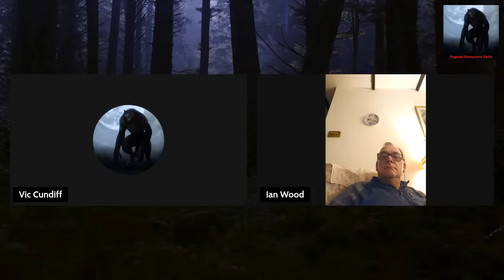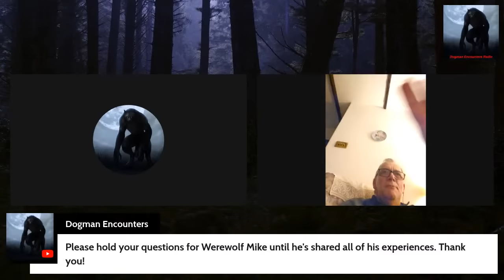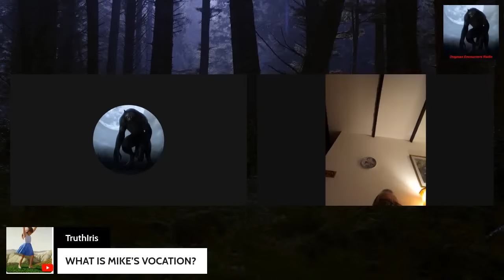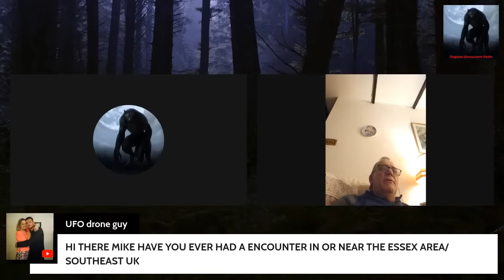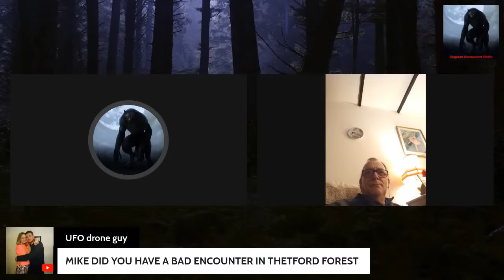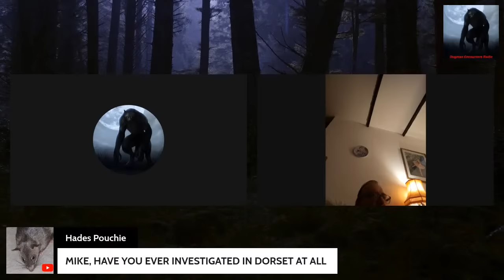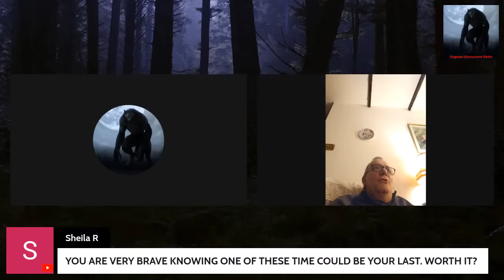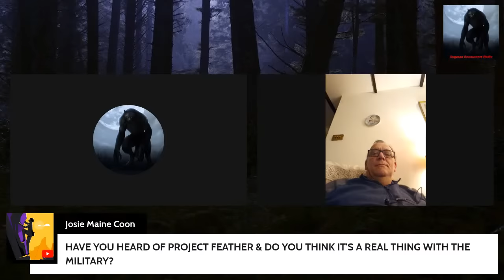More Dogman Encounters from the U.K. (Special Livestream Episode)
If you’ve been listening to the show, for any length of time, the name Werewolf Mike should stand out in your mind. That’s because he’s been on the show multiple times, sharing the amazing Dogman-related experiences he’s had in the U.K. On today’s special livestream episode, Werewolf Mike came back to share more experiences. In addition to sharing more experiences, he answered questions from listeners in the live chat.

If you’d like to visit Werewolf Mike’s YouTube Channel, which we hope you would, please go to…